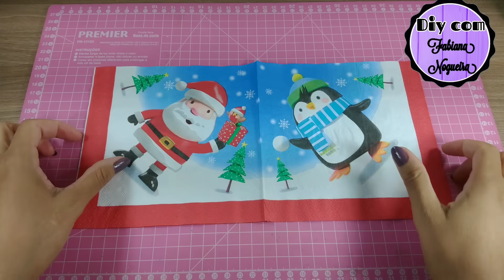2 IDÉIAS CRIATIVAS COM GARRAFA DE VIDRO ❤️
Oi pessoal tudo bem, no vídeo de hoje nós vamos fazer lindas "Idéias com Garrafa de vidro". Ótima idéia para presentear ou até mesmo para vender!!! 😍

Hi everyone, so in today's video we are going to make beautiful "Glass Bottle Ideas".  Great idea to give away or even to sell !!! 😍